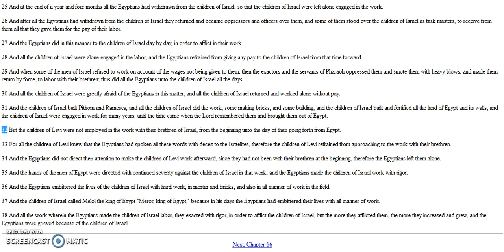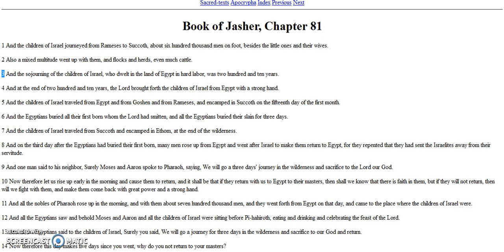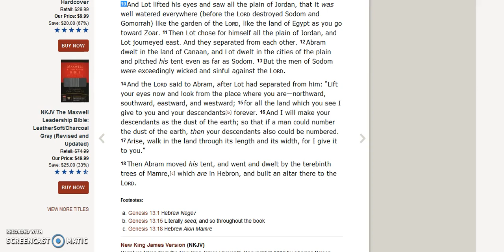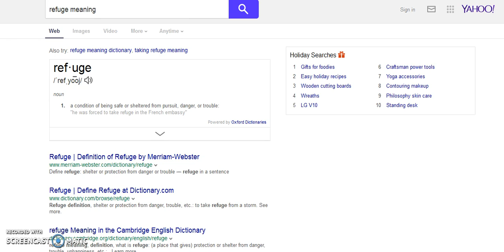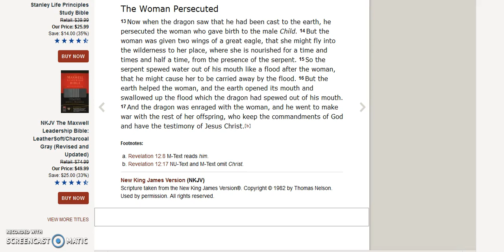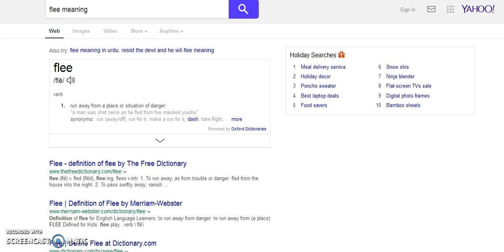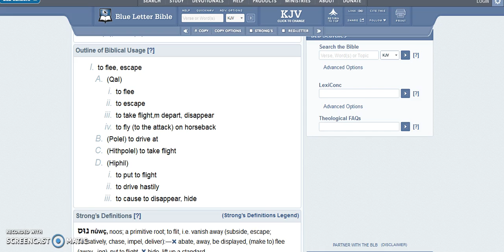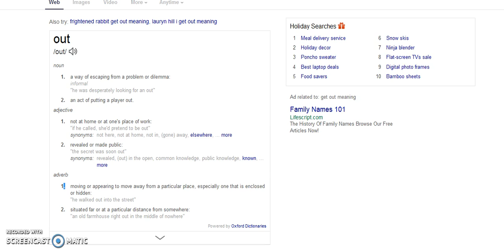Egypt Well Watered EIS Pt. 5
Did all of Yashar'al go into slavery? The break down of the words, refuge, go, come, flee, move, and get out.